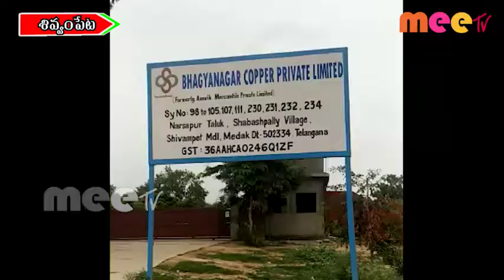పలు పరిశ్రమల్లో పనిచేసే కార్మికుల పట్ల ప్రత్యేక చర్యలు//11.06.2020//MEE TV NEWS//